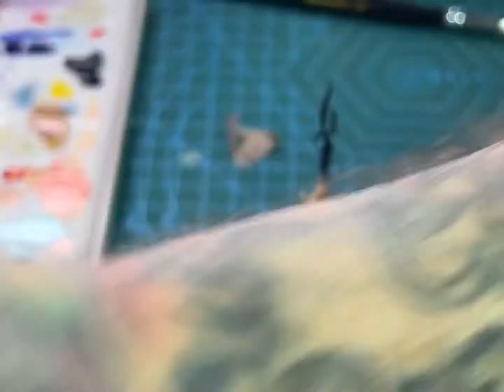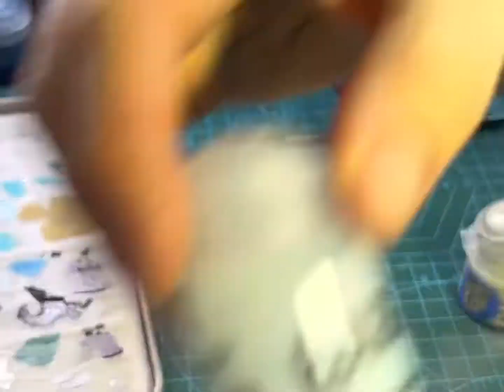Akhelian Thrallmaster Painting Timelapse - Fury of the Deep Idoneth Deepkin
Painting my Akhelian Thrallmaster for my 5000pt deepkin army. Most of the stages in this- the armour the bases etc are covered in different videos so here I decided to just Timelapse a lot of the process- some stages are missing for stuff that had long drying times and rattle can varnish etc. hope you enjoyed it!